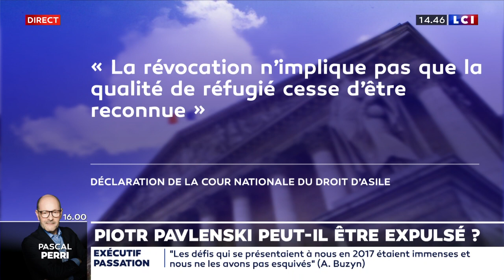Piotr Pavlenski peut-il être expulsé ?